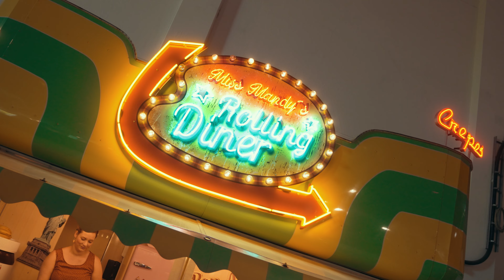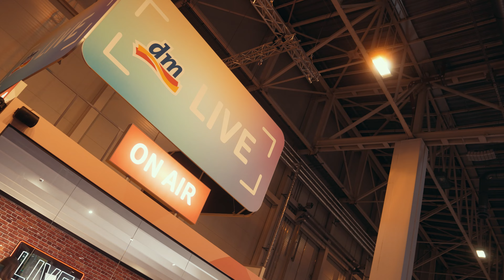Aftermovie Essen 2022 | GLOW by dm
DANKE ESSEN, es war so schön mit euch!
So wundervoll war die 13. GLOW by dm, die vom 13. bis 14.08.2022 in der Messe Essen stattgefunden hat.

Zur GLOW Convention allgemein:

GLOW by dm – das ist Europas größte Beauty und Lifestyle Convention, die durch die coolsten Metropolen des Landes tourt und echte Beautyherzen höher schlagen lässt. Die GLOW verbindet Brands, Stars und Fans auf einem einmaligen Erlebnisevent.

Erlebe Trendprodukte deiner Lovebrands und lerne Newcomermarken aus den Bereichen Beauty, Skincare, Hair, Styling und Lifestyle kennen. Lasse dich stylen und profitiere von exklusive Sales-Angeboten und jede Menge Goodies for free.

Mach dich bereit für angesagte Music Acts, spannende Creator Talks, und Fanmoments beim Meet & Greet und am Pink Carpet.

Sei gespannt, welche Stadt wir als nächstes besuchen kommen & let`s GLOW together.💖